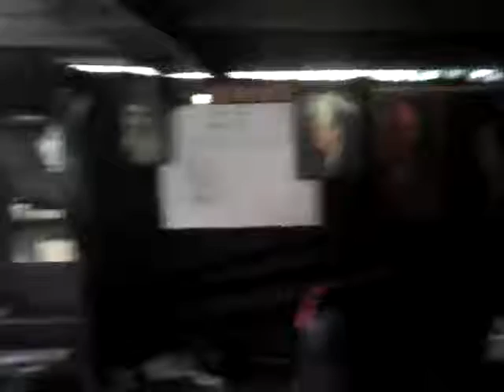El Salvador sur le téléphone en direct brancher avec Branham Tabernacle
Rassemblant autour de la Parole et le prophète.